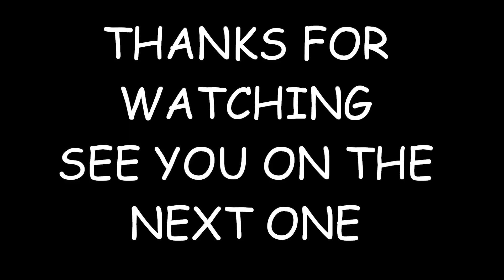BWF British Wrestling Federation Jacob Page Mr. Lee elimination match at Ryhill Barnsley Wakefield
BWF British Wrestling Federation Jacob Page with Mr. Lee elimination Match

Thank you to DC